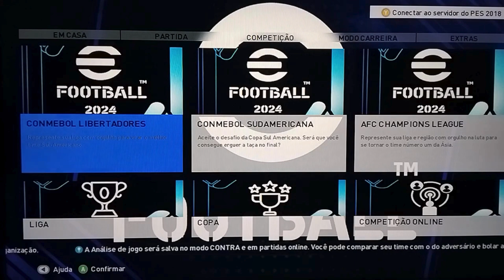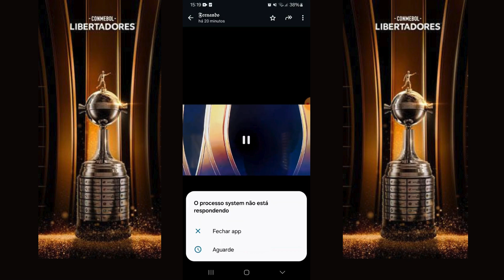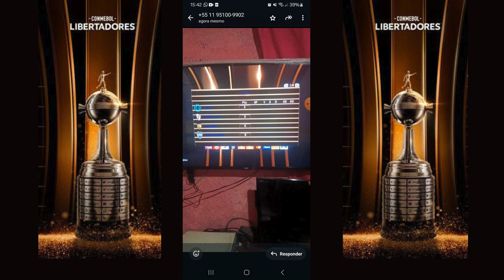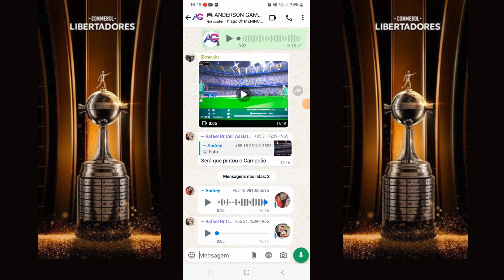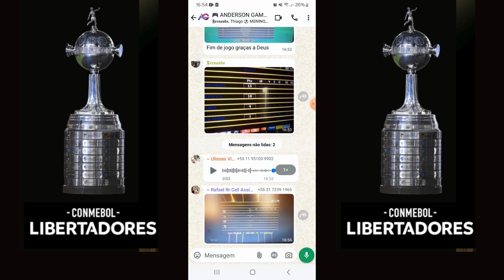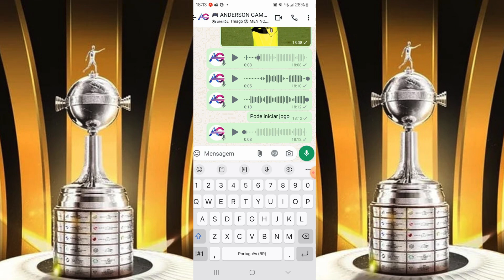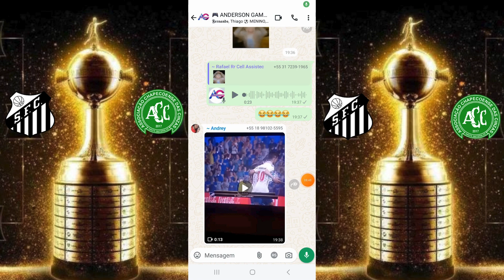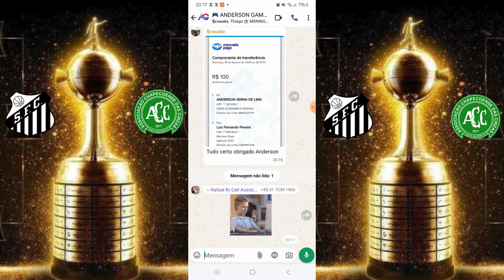PRIMEIRO TORNEÍO PATCH XBOX 360 AO VIVO PARA TODO BRASIL ANDERSON GAMER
▶PES 24 XBOX 360 MÍDIA DIGITAL COMPARTILHADA - PARA PES 18 ANDERSON GAMER

▶ OFERTAS MALUCAS NO XBOX 360, XBOX ONE e SERIES!
▶Compre Pela  Loja  🌟🌟🌟🌟

▶ ENVÍO DA CONTA EM 15 MINUTOS